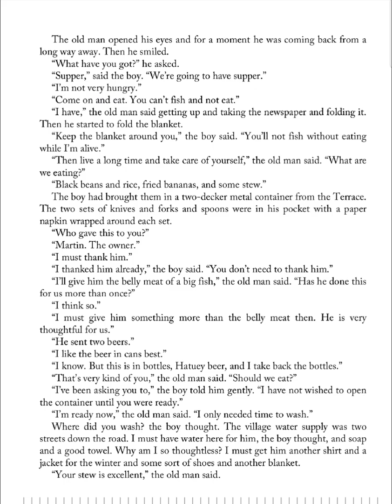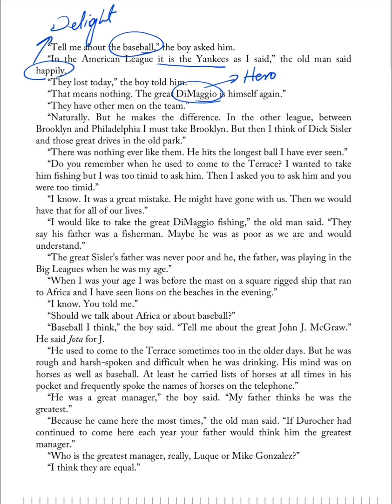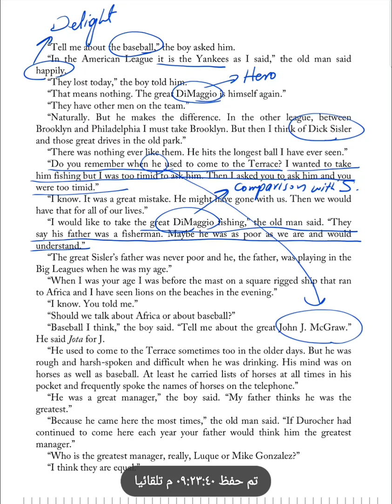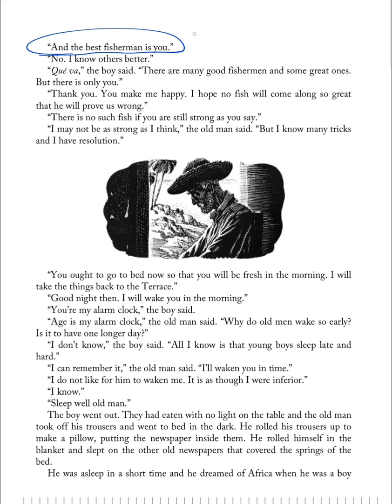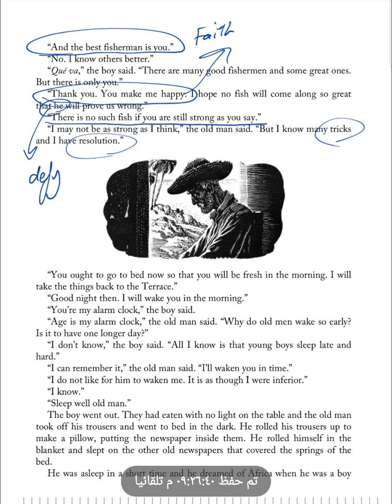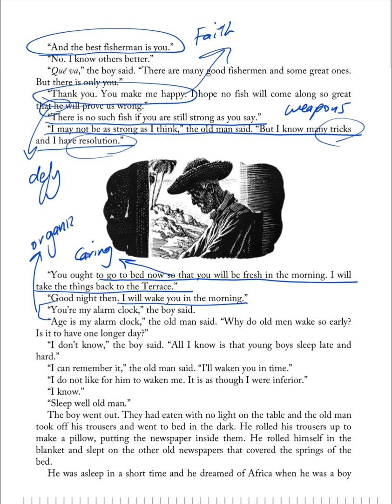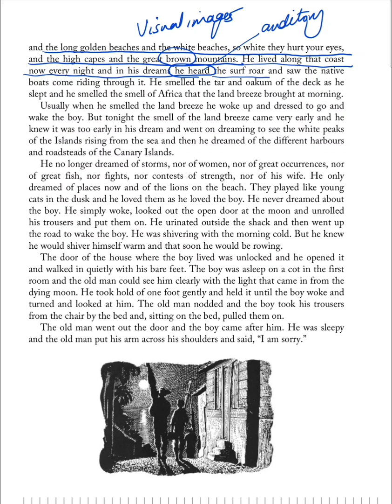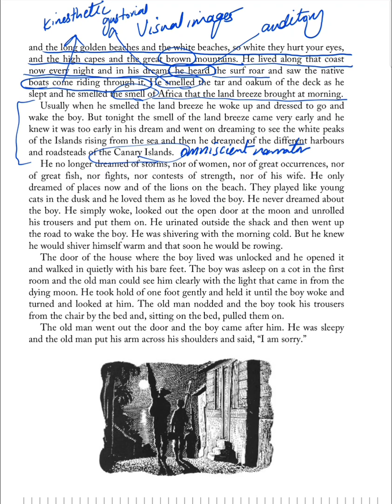The Old man and the Sea: lect. 3